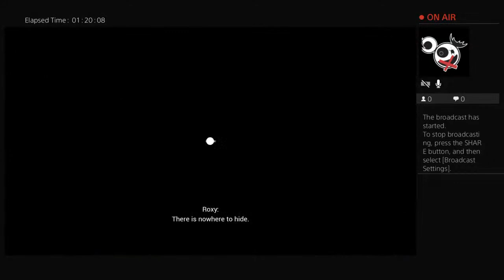FNaF Ruin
Welcome to the Official MAFNAFCH™ Channel! We post comedy skits in a plush series called Five Nights at Freddy’s, Original plush movies or movies based on something! We also have been voted the #1 YouTube channel on Papillion La-Vista South High School! Enjoy your stay and have a great time watching our videos!